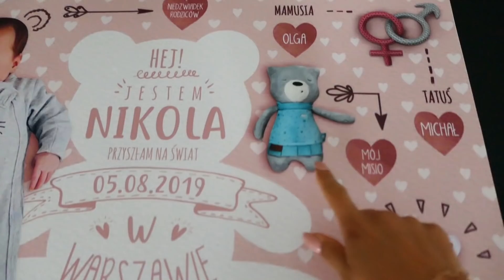ZOSTAŁAM MAMA CHRZESTNĄ 👶🏻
Kliknij w  🛎  żeby nie przegapić żadnego filmu!

☑️ Instagram Ewa @ewapachulska

WSZYSTKIE RZECZY W PRZYPIĘTYM KOMENTARZU 😘